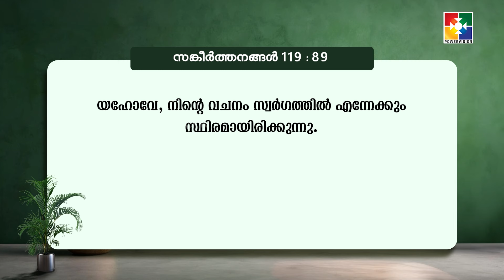വചനപ്രഭാതം || ഒർജിനൽ സ്വർഗ്ഗത്തിൽ || PR. BABU CHERIAN || EPI #1894